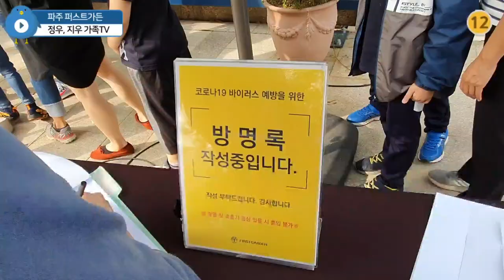🎠파주 퍼스트가든🎠 - 환상적인 빛축제, 놀이동산, 식물원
🎠파주 퍼스트가든🎠 - 환상적인 별빛축제, 놀이동산, 식물원